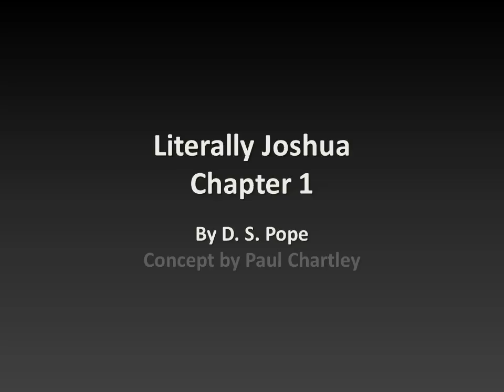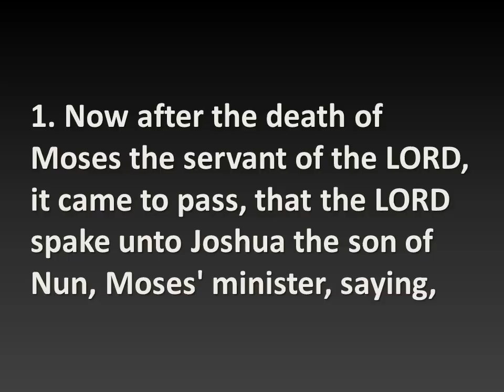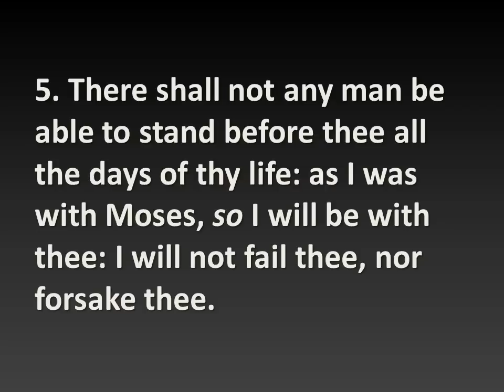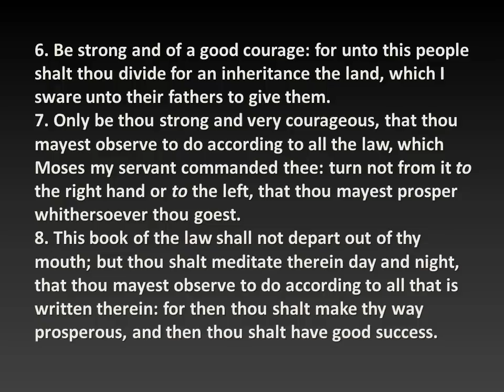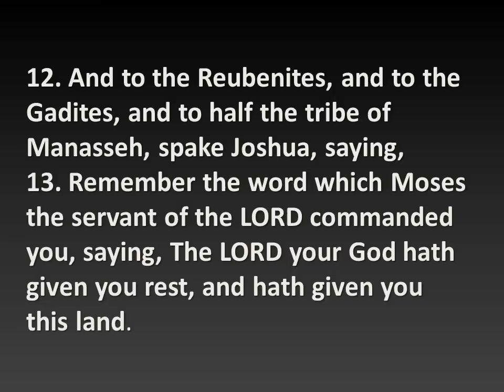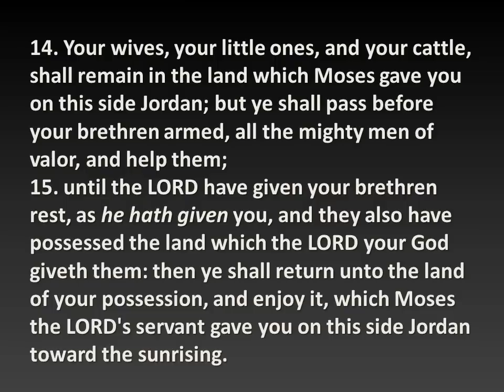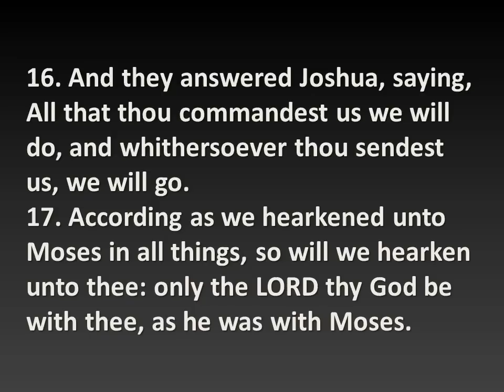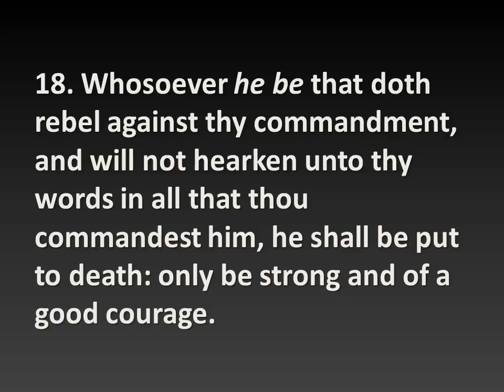Literally Joshua Chapter 1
Joshua is given a commission by Todd, who suspiciously has to repeat the admonishion to be strong and of good courage, as if deep down inside, Todd really doesn't have confidence in Joshua's leadership abilities.